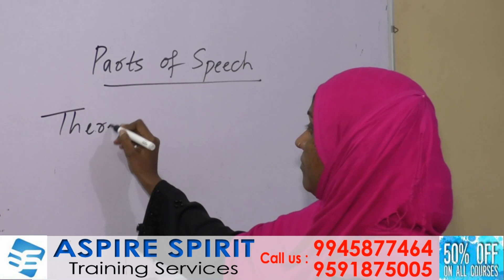CAAಗೆ ಮಕ್ಕಳ ವಿರೋಧ ಹೇಗಿದೆ ನೋಡಿ.